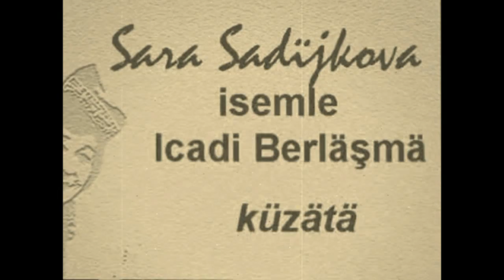Айша Мулюкова играет Р.Яхина